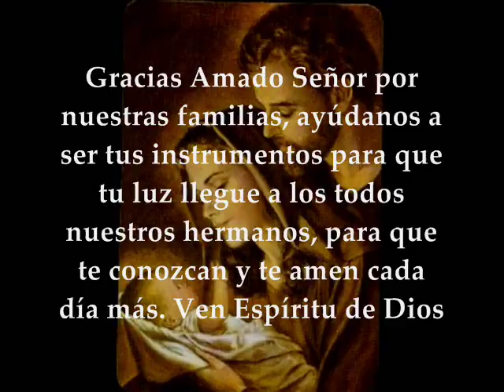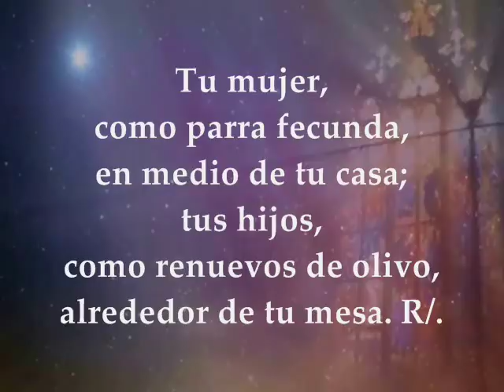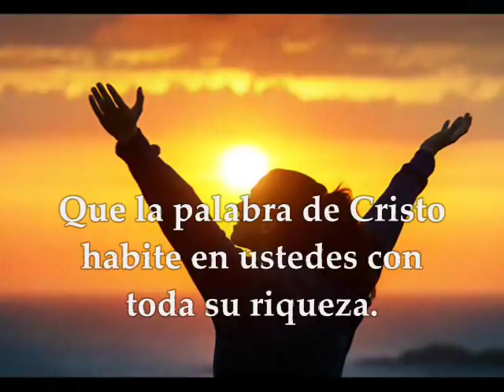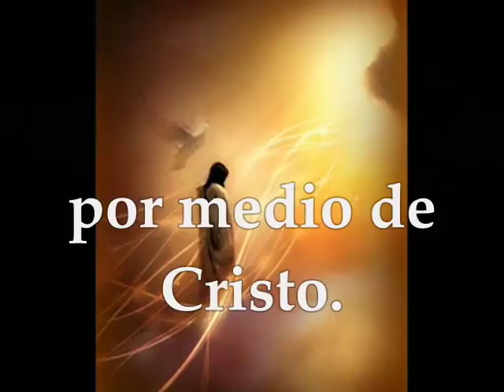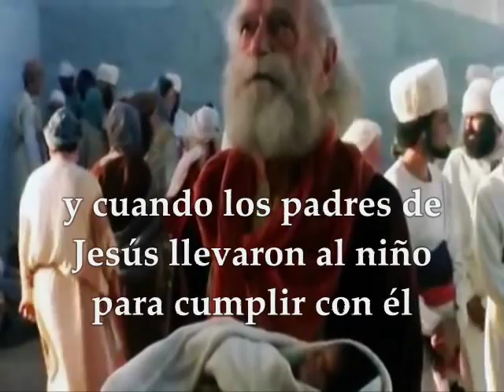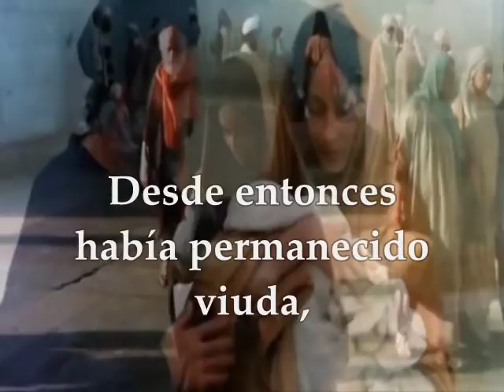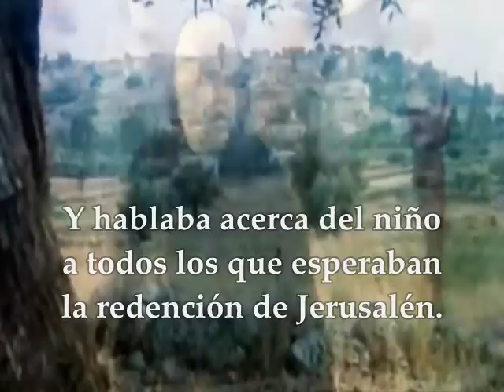Evangelio y Lecturas Domingo 31 de Diciembre de 2017 Fiesta de la Sagrada Familia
Primera Lectura:  Del libro del Eclesiástico 3,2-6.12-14 Salmo 127 R/. Dichosos los que temen al Señor y siguen sus caminos Segunda Lectura: De la carta del apóstol san Pablo a los Colosenses 3,12-21 Evangelio según san Lucas 2,22-40 DOMINGO TIEMPO DE NAVIDAD FIESTA DE LA SAGRADA FAMILIA DICIEMBRE 31 DE 2017